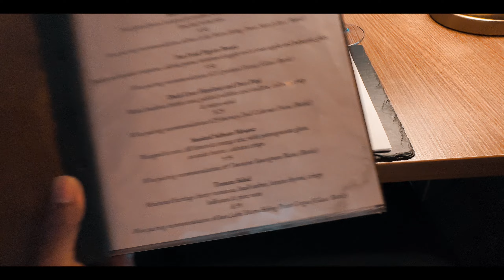UKல Highest Mountain ஆஆ?? | Wales Cardiff Bath | Travel Vlog தமிழ் (Tamil) | Ep 07 | 2K [HD]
A Bonus Episode of the famous wales journey and the fun when we returned through Cardiff & Bath.